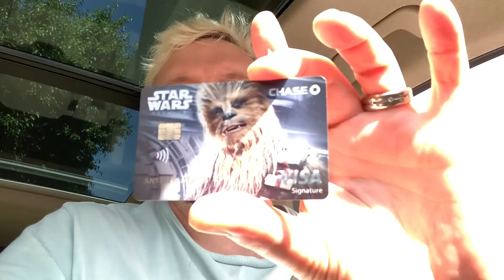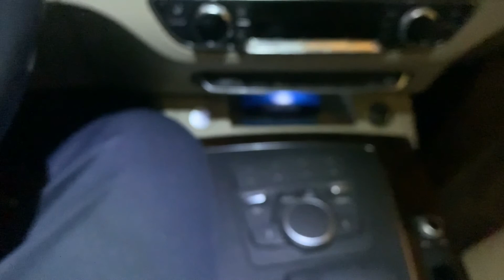In-N-Out Burger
The best fast food burger (don’t @ me whataburger fans)